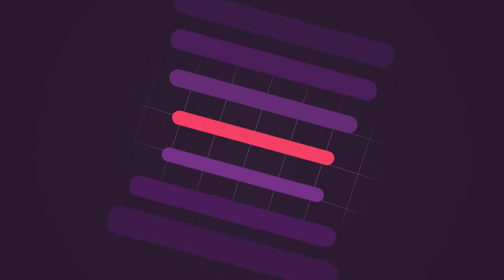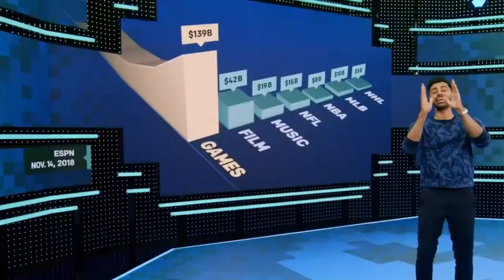Diversity 101 | Building Community the Right Way | Dorca Musseb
Join Adrian and Freelance Motion Designer/Animator Dorca Musseb, as they discuss the necessary ingredients to build an active and diverse community that is inclusive and long-lasting. Whilst touching on the general lack of racial/gender diversity in the creative industry, they dive into the faux-inclusive trends of 2020 and talk about the things that hold them back as well as how to best move forward.

CONNECT WITH DORCA
Freelance Designer/Animator

Ideas in Motion is a space for real conversations with creatives.

When you make something cool, remember to tag us with MadeWithFable. We're excited to see the stories you'll create!

Fable is the modern creative studio. Our mission is to empower all creators with access and opportunity to tell stories with motion.

**The views and opinions expressed on this show are those of the host and guests alone**